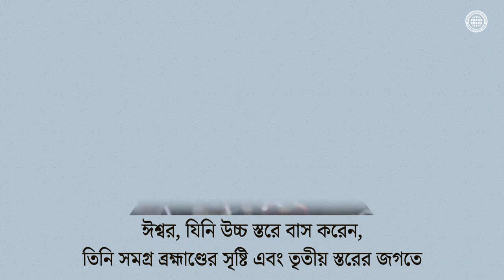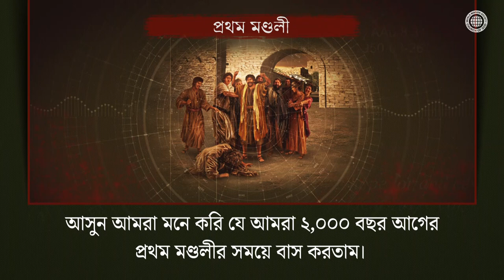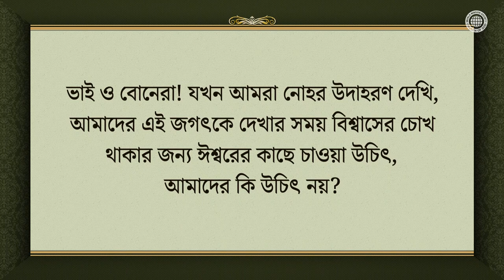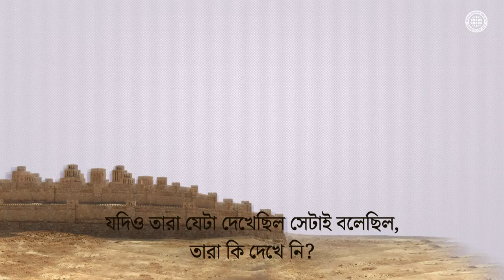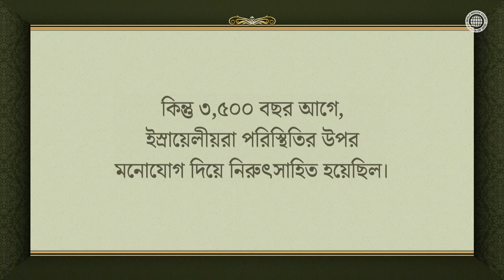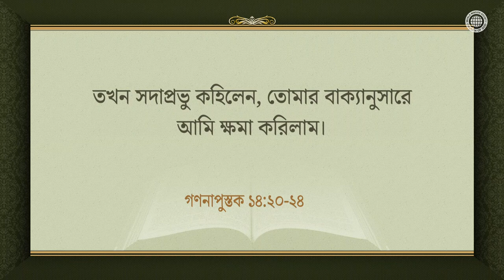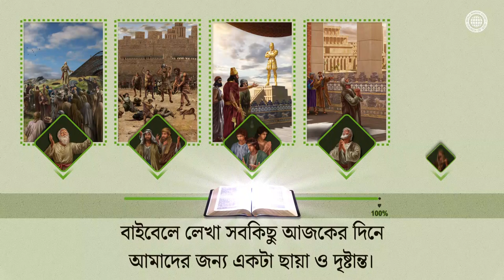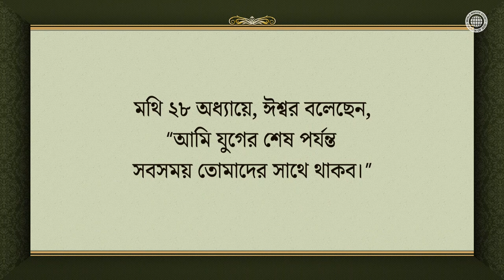ঈশ্বরের প্রতি বিশ্বাস | ঈশ্বরের মণ্ডলী, আন্‌সাংহোং, মাতা ঈশ্বর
শুধুমাত্র যাদের সম্পূর্ণ বিশ্বাস আছে তারাই কনানে প্রবেশ করতে পারবে
এই পবিত্র আত্মার যুগে, আমাদের অবশ্যই পিতা ঈশ্বর ও মাতা ঈশ্বরকে বিশ্বাস করা উচিৎ এবং তাঁদের বাক্য
পালন করা উচিৎ। শুধুমাত্র তখন আমরা আমাদের প্রতিজ্ঞা করা ঈশ্বরের অনন্ত স্বর্গীয় উত্তরাধিকার পেতে পারব।

কোন্‌ ধরণের বিশ্বাসে ঈশ্বর প্রসন্ন হন?
চার্চ অফ গডের সদস্যরা ঈশ্বরের প্রতিজ্ঞায় বিশ্বাস করে এবং সুসমাচারের পথে চলেন, ঠিক যেমন যিহোশূয় ও কালেব
ঈশ্বরের প্রতিজ্ঞায় বিশ্বাস করেছিল, তাদের সামনে যা আছে শুধু সেটার প্রতি মনোযোগ না দিয়ে, যেভাবে দানিয়েলের
তিন বন্ধু জ্বলন্ত অগ্নিকুণ্ডে ফেলে দেওয়ার হুমকিকে একেবারেই ভয় পায় নি এবং যেভাবে নোহ বিশ্বাসের সাথে ঈশ্বরের বাক্য
পালন করেছিলেন যখন তাকে এমন কিছু করতে বলা হয়েছিল যা আগে তিনি কখনো দেখেন নি।

ইব্রীয় ১১:৬
কিন্তু বিনা বিশ্বাসে প্রীতির পাত্র হওয়া কাহারও সাধ্য নয়; কারণ যে ব্যক্তি ঈশ্বরের নিকটে উপস্থিত হয়,
তাহার ইহা বিশ্বাস করা আবশ্যক যে ঈশ্বর আছেন, এবং যাহারা তাঁহার অন্বেষণ করে, তিনি তাহাদের পুরষ্কারদাতা।

[এই ভিডিওটি বিশ্ব সুসমাচার প্রচার সংস্থা ঈশ্বরের মণ্ডলীর দ্বারা কপিরাইট করা। বিনা অনুমতিতে এর প্রতিলিপি করা এবং বিতরণ করা নিষিদ্ধ।]